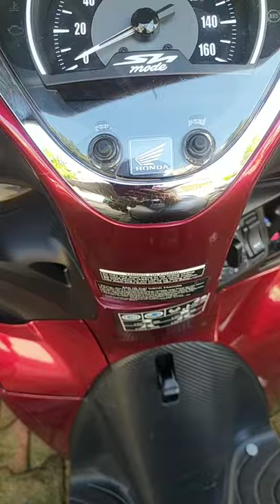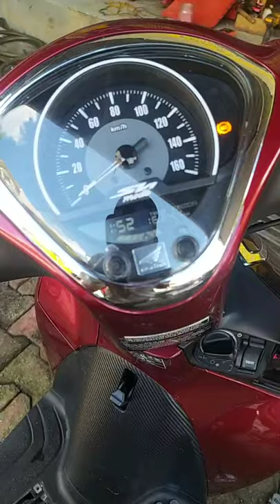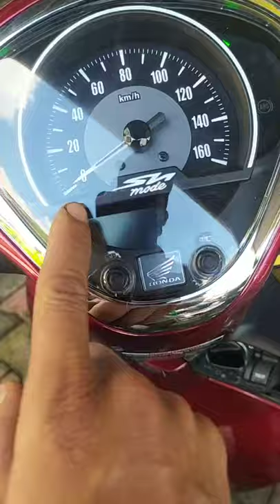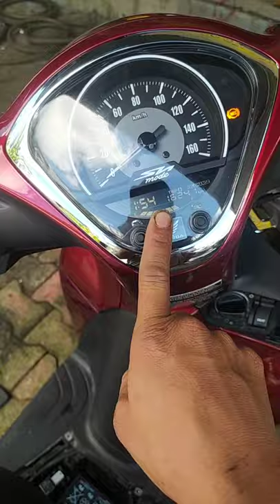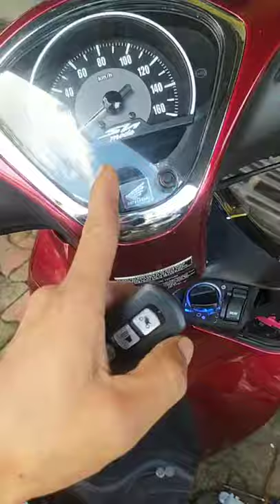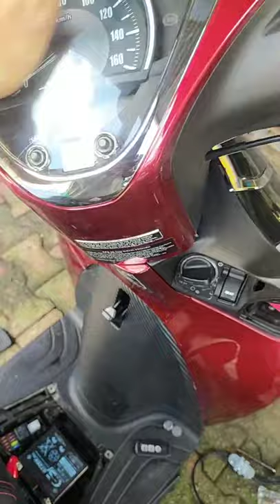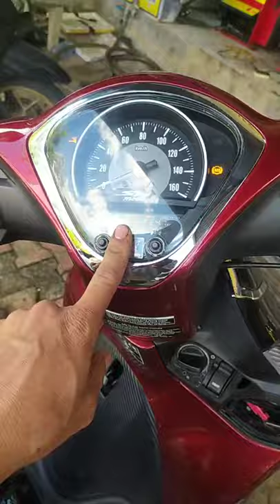Mẫn tay Ga: SH Mode 2021 Tìm xe, đánh thức bình thường, bật khóa xe không có điện. Chốt pan Mô tả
SH Mode 2021 Tìm xe, đánh thức bình thường, bật khóa xe không có điện, tháo cực bình ra gắn lại là có điện, nhưng chỉ nổ máy 10s tự tắt.
Chốt Pan: Khách có lắp thêm bộ định vị GPS rửa xe bị nước vô nên chập.